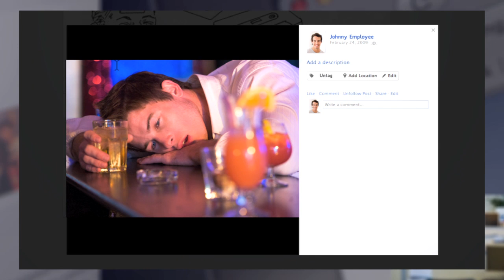States Act Against Employers Demanding Facebook Passwords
Score another one for privacy in the workplace.

On Jan. 1, California and Illinois became the fifth and sixth states to pass laws barring employers from demanding employees' and potential employees' social-media passwords.

The states join Delaware, Maryland, Michigan, and New Jersey in protecting workers' private information after Congress failed to pass the national Password Protection Act last year.

The new laws come amid increased reports of employers demanding access to private account information on Facebook and Twitter. California Assemblywoman Nora Campos said her state "must continue to evolve its privacy protections to keep pace with advancing technology"—which is good news for all of us still working frantically to untag embarrassing New Year's Eve photos.